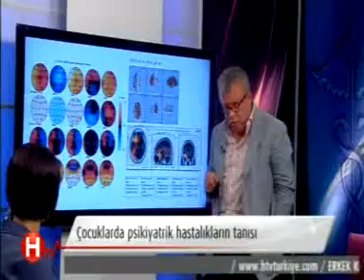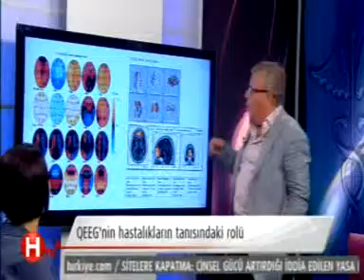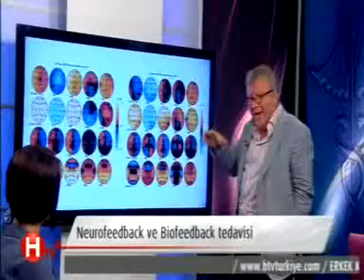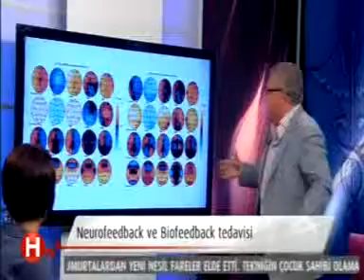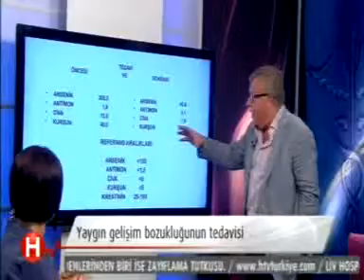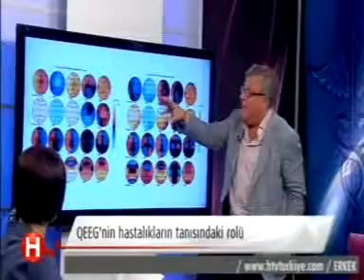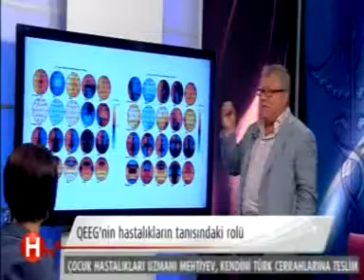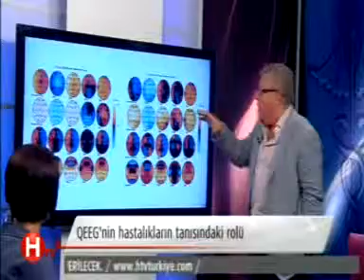Dr. Tanju Sürmeli - Çocuklarda Psikiyatrik Rahatsızlıklar ve Neurofeedback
Uzman Psikiyatrist Dr. Tanju Sürmeli

Çocuklarda Psikiyatrik Rahatsızlıklar ve İlaçsız Neurofeedback Tedavisi...